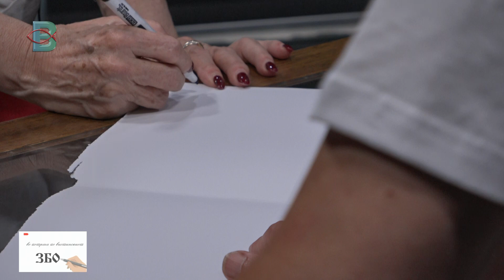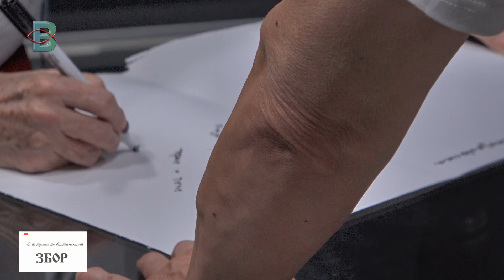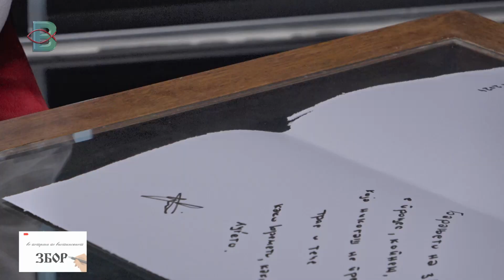Во потрага по вистинскиот ЗБОР - ГОРДАНА ЈОВИЌ СТОЈКОВСКА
Во потрага по вистинскиот ЗБОР со Христо Петрески
Гостин: ГОРДАНА ЈОВИЌ СТОЈКОВСКА